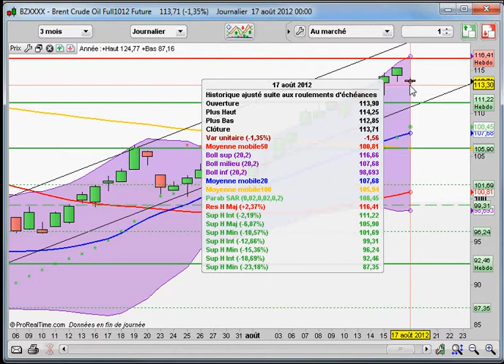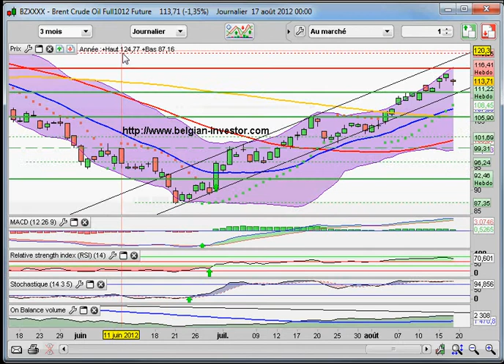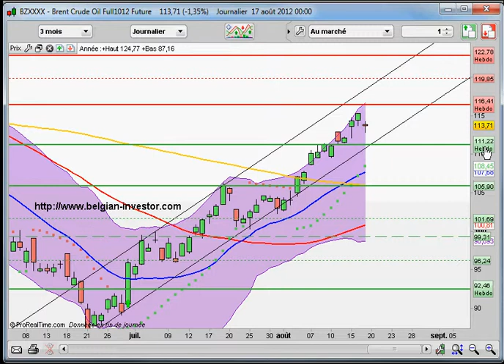analyse brent pour le 20 Aout